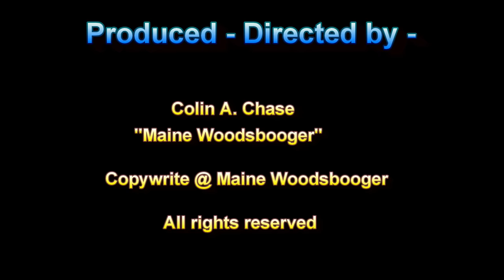Best Trail Cam Videos of 2022 ~ My 12 Favorites!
I picked out 12 of my favorite trail camera videos of 2022. I hope you enjoy watching them, please let me know which one is your favorite. If there was one that you saw this year that didn't make my list, let me know as well. Happy New Year!